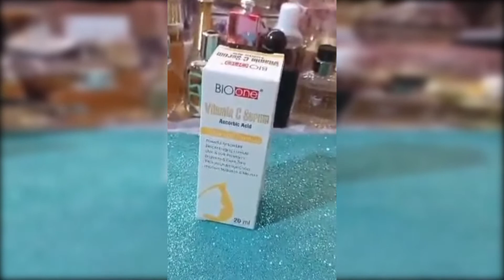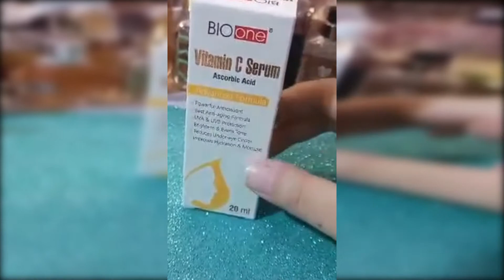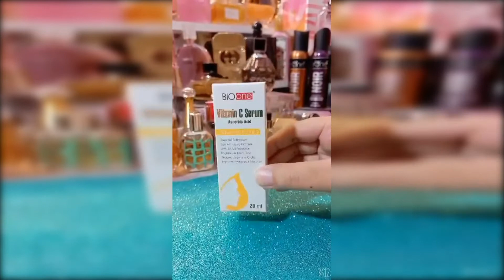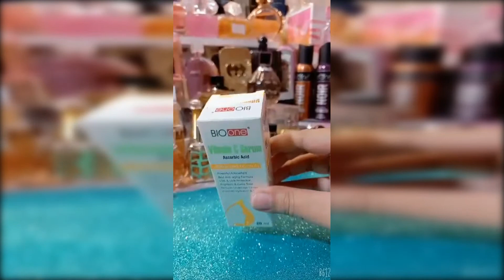Bio one vitamin c Magical serum | skin products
Bio One Vitamin C serum contains vitamin C in the form of Ascorbic Acid that is readily utilized by the skin cells to protect against damaging free radicals. It is light texture hydrating serum that helps restore moisture &amp; natural collagen.